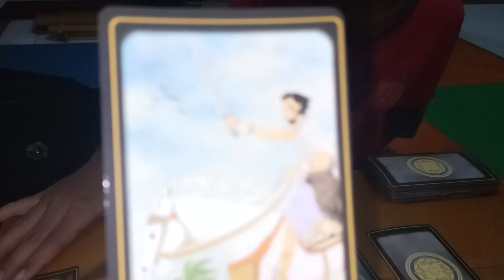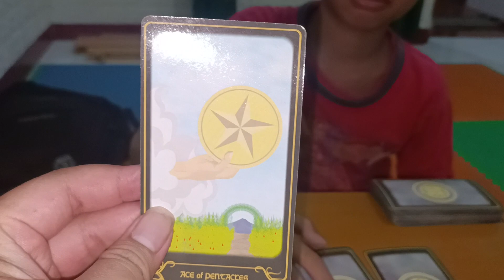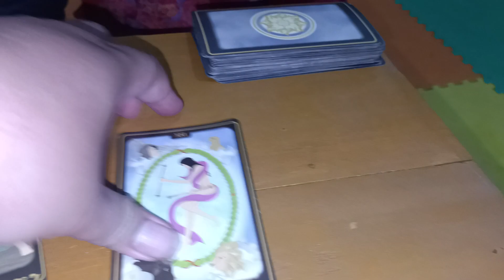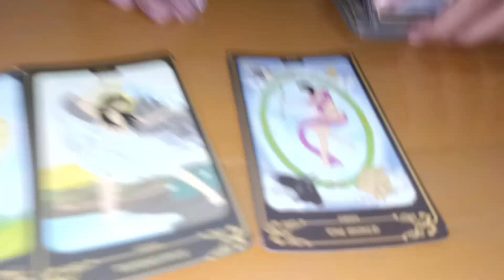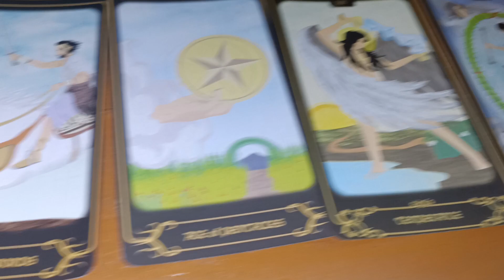tarotreading to find out what goes on in Apy's life and his character.